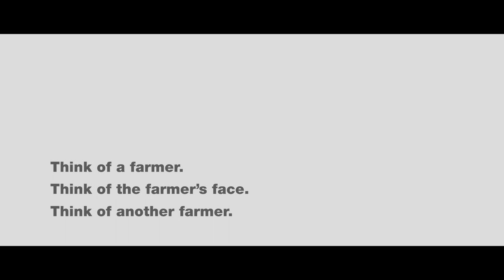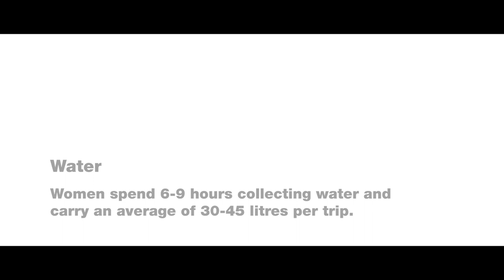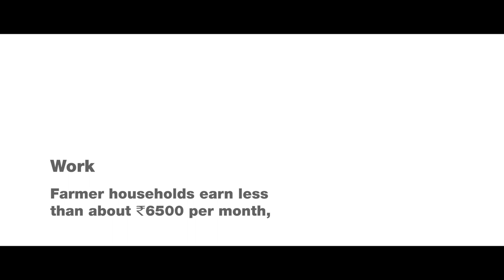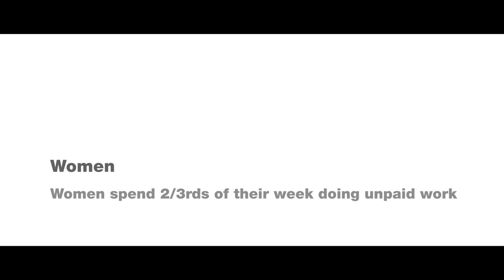Shaping The Future of Indian Agriculture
Women are the forerunners of Indian agriculture with 63% of Indian farmers being women.
As a part of Godrej's 'Good & Green' vision, a fourfold approach is set in motion emphasizing on the 4 Ws – water, work, well-being and women. Sustained efforts are being made to make sure women farmers become prosperous and lead a happy and healthy life.